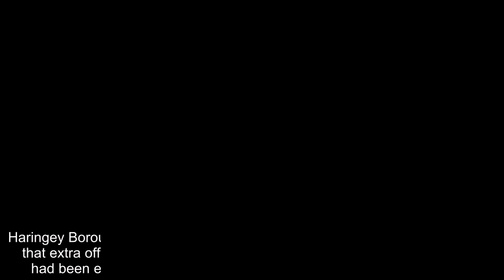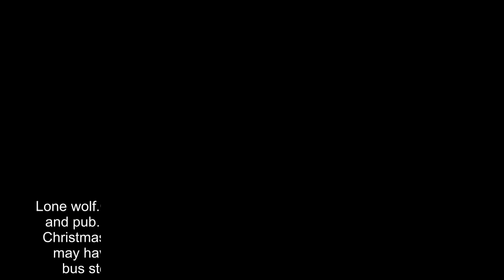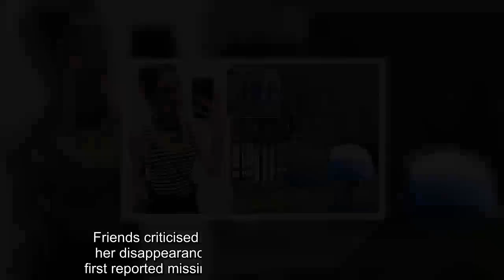Man arrested over Finsbury Park murder of Iuliana Tudos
Aman has been arrested over the murder of a missing barmaid whose body was found in Finsbury Park just days after Christmas.Detectives investigating the death of Iuliana Tudos in Finsbury Park took the 31-year-old into custody at 1.30pm today at an address in Dalston.The man has been taken to a south-west London police station where he remains under arrest.A murder investigation, led by DCI Nicola Wall, was launched after Iuliana's body was found by a member of the public at 16:25hrs on Wednesday, 27 December.Ms Tudos, 22, who police said was of Russian and Greek origin, was last seen by friends at around 8pm on Christmas Eve when she headed for a bus home from Camden.She was due to meet them at another friend's home in Enfield, north London, later that evening before spending Christmas Day there, but never arrived.Police said CCTV footage showed her on the periphery of the park shortly after 8.20pm.Her body was found three days later in a disused building located in the north eastern area of the park.A post-mortem examination gave the cause of death as a stab wound to the abdomen and a head injury.Haringey Borough Commander Detective Chief Superintendent Des Fahy said that extra officers had been deployed for reassurance and that his officers had been engaging with local residents, community groups and traders.He said: 'We understand that the local community might have concerns, but I want to reassure people that incidents of this nature are incredibly rare.'We have police out and about on patrol and local Neighbourhood Policing Teams have been out speaking to members of the community.'By all accounts, Iuliana was a bubbly lively girl enjoying a fun life in London when she was tragically taken from her loved ones.Our hearts go out to them.'  Anyone with information is asked to call the dedicated incident room on 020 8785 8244, tweet @MetCC or contact Crimestoppers anonymously on 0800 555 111.Iuliana's devastated aunt Aliona Tudos, 43, from the Moldovan capital Chisinau, kept in close touch with the barmaid and said she did not have a boyfriend and 'no enemies'.It comes as a friend revealed that she had only recently started using a new shortcut through Finsbury Park to get home, despite usually avoiding the area at night.There have been claims that a homeless man living in a tent in the park may be able to provide further information after police were seen investigating a campsite.A forensic team examined the tent and a purple suitcase found inside as detectives attempt to 'piece together a timeline'.Divers also searched a river next to the tent.The Russian barmaid's body was found in an outbuilding just 500 yards from her front door.One of Miss Tudos's neighbours said he often saw her walk through the park to get home.'We all walk through the park a lot so for this to happen so close is very scary,' he said.'It's so sad, she was so young.' However her best friend Krystyna Rymarczyk said Ms Tudos had only recently started using the park as a sho